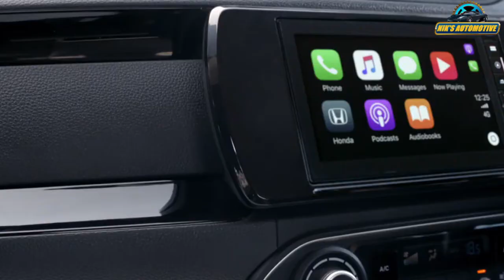Honda Amaze Facelift Launch Announced | All Changes, Spec, Features, Engine And More | 2022 Amaze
The Amaze could get minor changes on the exterior, including redesigned bumpers, LED headlights and a set of new alloy wheels. On the inside, the car could receive new seat upholstery and dashboard trim. The report states that Honda might also offer an electric sunroof, making it the only model in the segment to get this feature. Under the bonnet, the Amaze facelift is likely to get the same engines as before. These include a 1.2-litre petrol engine that makes 89 BHP and 110 Nm and a 1.5-litre diesel producing 99 BHP and 200 Nm. The 5-speed manual and CVT gearbox options are also expected to be retained.